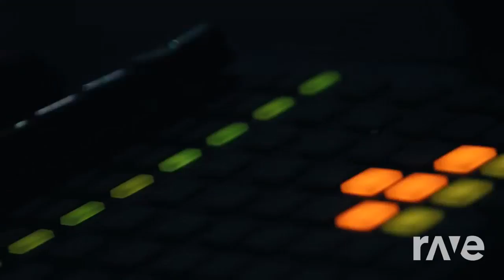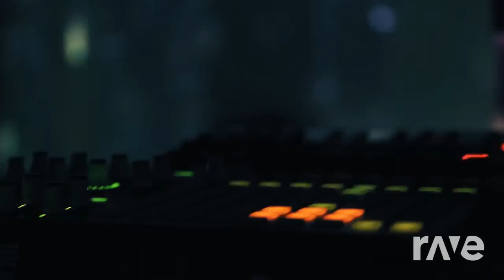키라라는 이쁘고 강합니다. 여러분은 D.A.N.C.E.를 춥니다.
인공지능이 만든 매쉬업